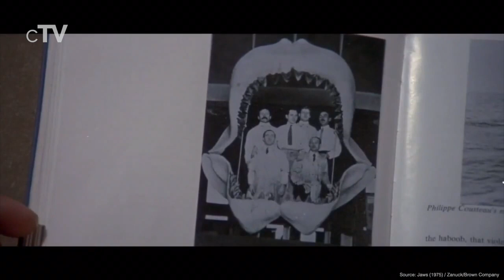Top 10 Thriller Movies of the 70s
If you want know the best thrilling movies of the 70s you should definitely watch our picks for the best thriller movies of the 1970s. All suspenseful films in this ranking were released between 1970 and 1979.

We missed your favorite Thriller Movies of the 1970s?

Movies in this Ranking:
10. Deliverance (1972): (00:28)
9. Dirty Harry (1971): (01:15)
8. The French Connection (1971): (02:09)
7. The Day of the Jackal (1973): (03:04)
6. The Conversation (1974): (03:59)
5. Sleuth (1972): (04:55)
4. Dog Day Afternoon (1975): (05:47)
3. Jaws (1975): (06:42)
2. All the President's Men (1976): (07:30)
1. Chinatown (1974): (09:16)